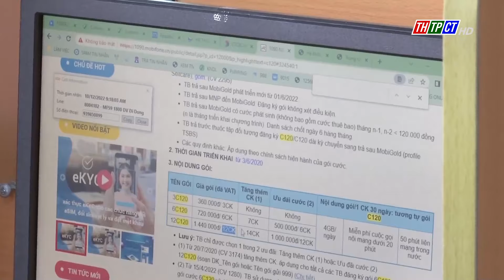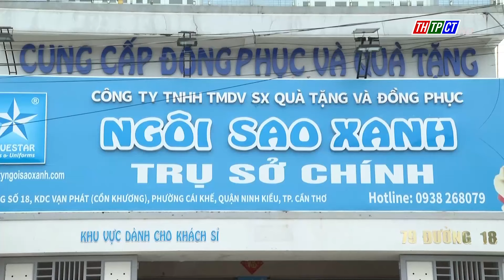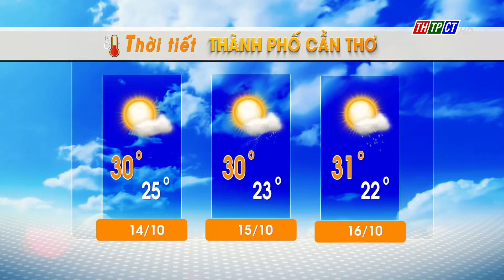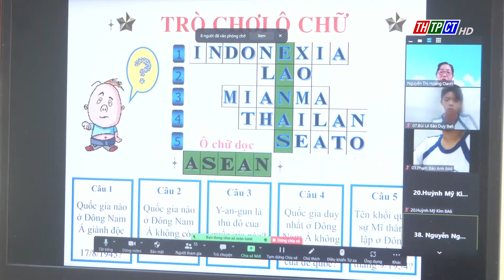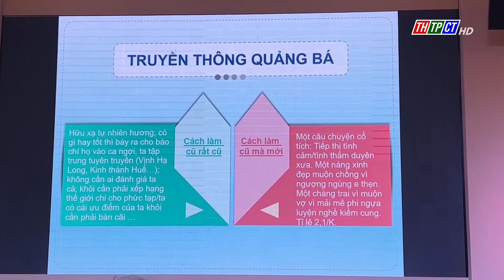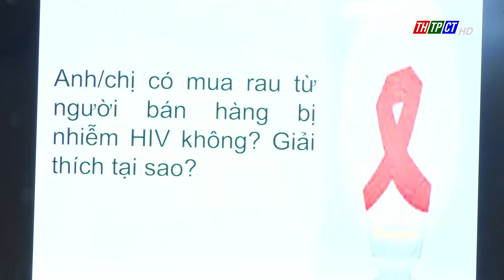Thời sự THTPCT tối 13/10/2022 | Cần Thơ TV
Không để tình trạng thiếu thuốc tại các bệnh viện.
Doanh nhân cần thơ vững tâm đi lên.
Tăng cường khả năng ứng phó thiên tai.